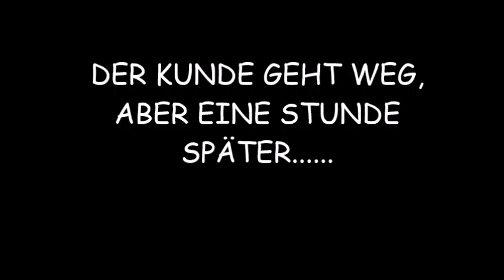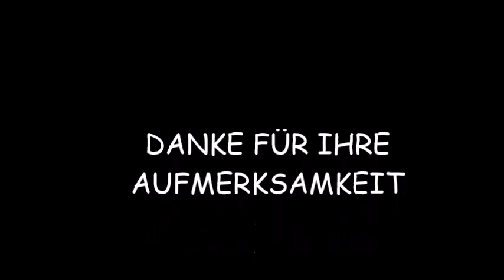NI 2 - B1 Sich beschweren Puerto de la Cruz Ana Isabel und Daniel